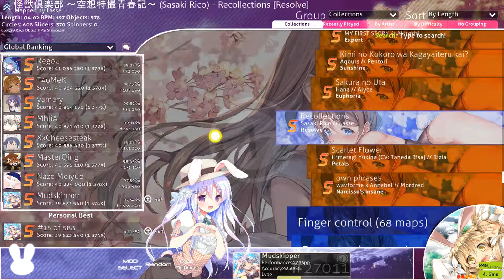osu! - Sasaki Rico - Recollections [Resolve] | 97,34% 287pp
holy shit look at that utter garbage accuracy xd. It's still my top play so I felt compelled to upload this shit play. It was #12 global score, atleast at the time. Maybe I'll FC this with a better acc sometime soon. Nerves are limiting me tho :/